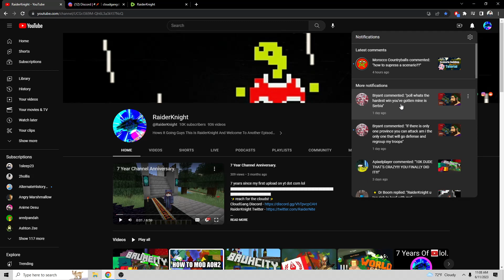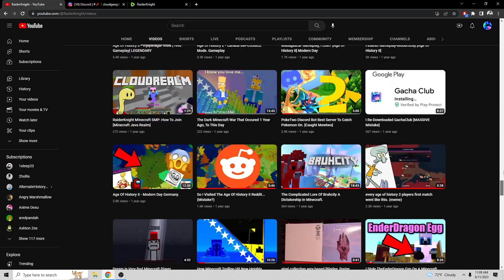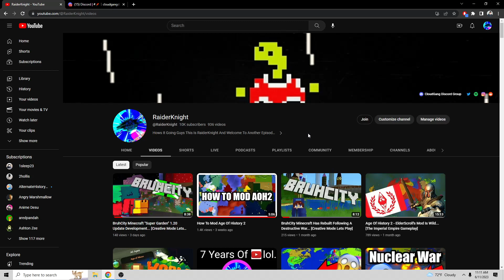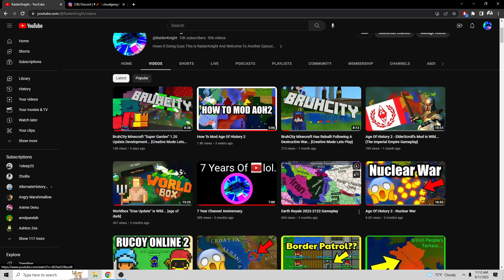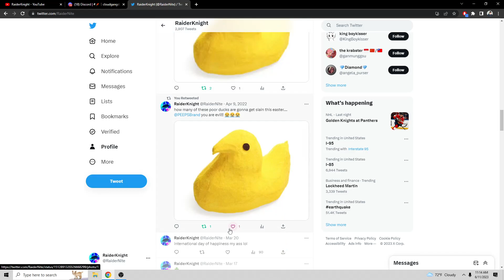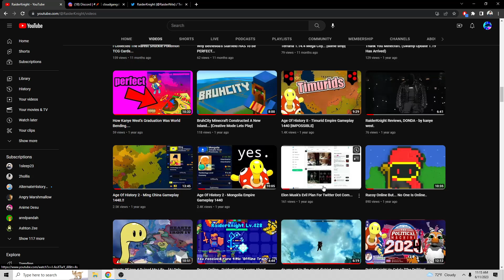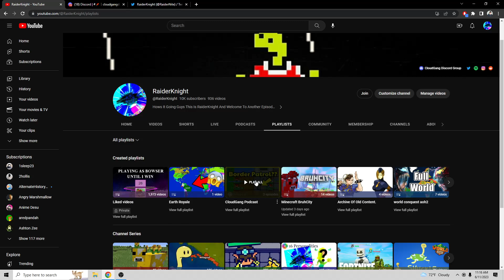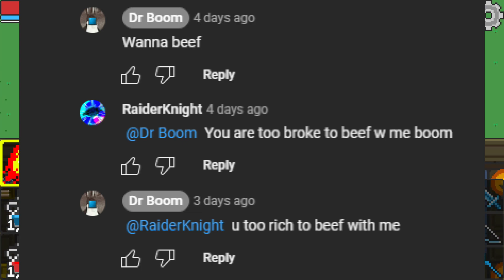10,000 Subscribers [Rucoy Online Podcast Special]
after long last we have hit the milestone 🙏

the city of clouds never sleeps...bro.

Timestamps
0:00 10,000 subscribers thank you :)
2:03 talking about old videos/series on the channel
6:28 rucoy online podcast intro
7:32 dr boom/raiderknight drama
10:11 raiderknight/TNO aoh2 mod drama
11:15 extended podcast topics DrBoom/Music/CloudGang Discord etc.